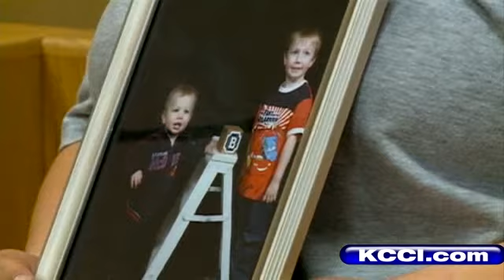Mom Addresses Man Charged In Son's Death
KCCI's Amanda Lewis reports.